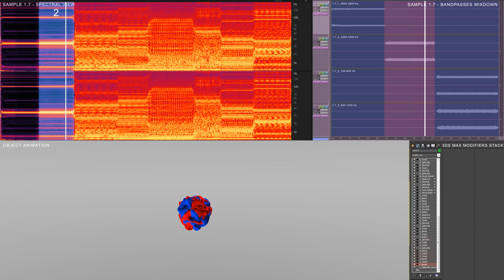Audiocontrolled Virtual Objects - Sample 1.7 - Animation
This is the first audiovisual sample of a new research project I'm developing, focused on the creation of audiocontrolled 3d objects.

The base concept is rather simple: to create virtual geometry completely driven and shaped by audio events and place it into real environments, composing cinematic little short films.

In sample 1.7 the audiotrack has been divided into 14 parts (spectral view in upper left). Every part has been splitted into a subset of tracks, each one containing a specific frequency range (the several tracks mixdown is shown in upper right).

Near the animation is shown the 3ds max modifier stack. All the different parts in the audiotrack are corresponding to a specific set of modifiers. Every animated parameter into every modifier is wired to audio controllers.

The two cubes are depicted red and blue.